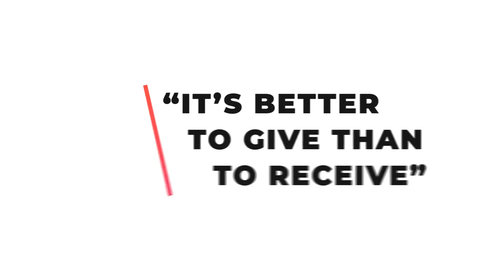GIVING WITH LOVE ||| ABBY KIMANI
Every Monday, we get Motivated!!